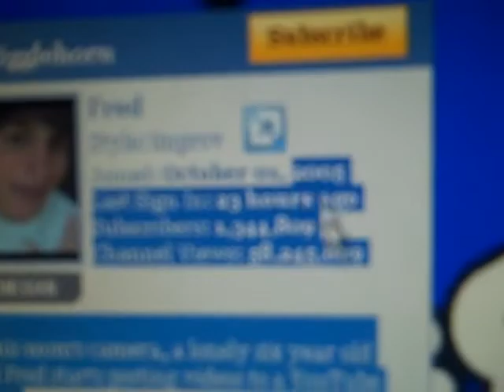OMG Nigahiga Beats Fred in Subscribers?!?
congratulations nigahiga your the best :D :D :D  Nigahiga#1